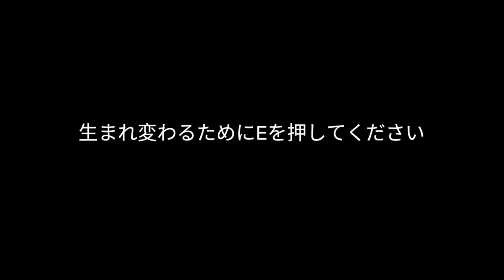【garten of banban3】ついに待望の日本語化！！怖さもボリュームもパワーアップした幼稚園が舞台の大人気ホラーゲームガーデンオブバンバン3が怖すぎたｗｗｗｗ【ガーデンオブバンバン3】